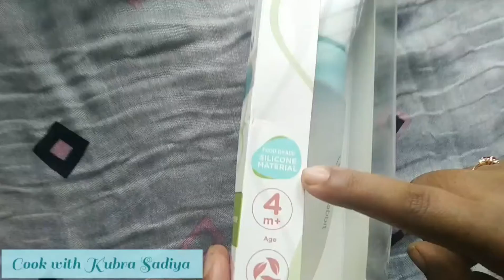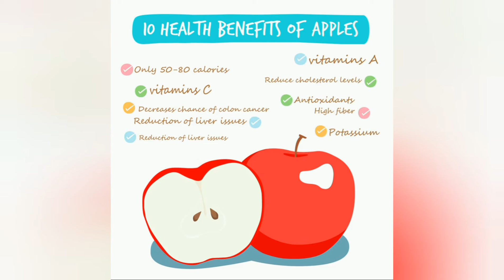Apple fruit Puree recipe for Babies | Baby food for 6 plus months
When you start giving solid foods to your baby, wait for 2-3 days before offering a new food. This will help you identify signs of any allergic reactions like (vomiting, diarrhea, rashes etc)